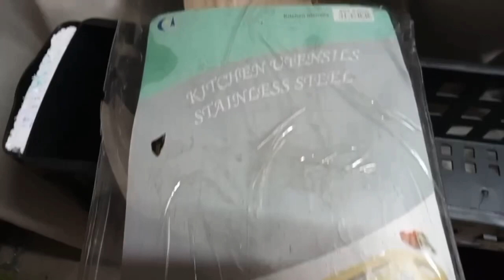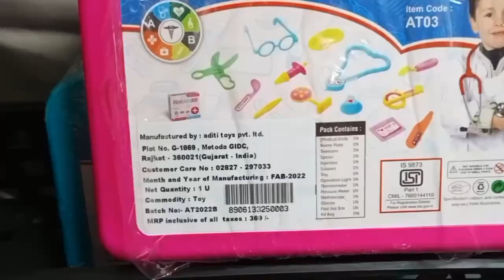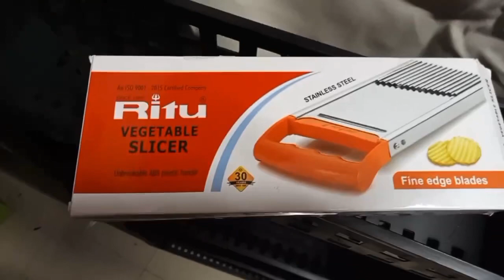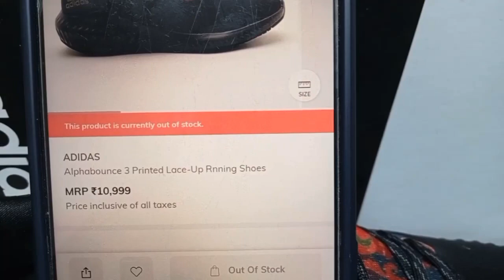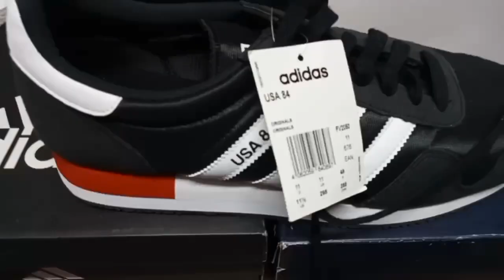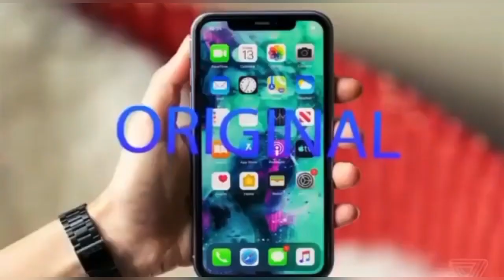SHOES 👞 upto 80% OFF , 500WATTS SINGLE JAR MIXER GRINDER AT 299/- AND MANY MORE AT AAIMZ KHARGHAR!!